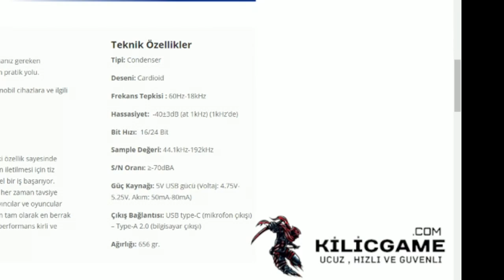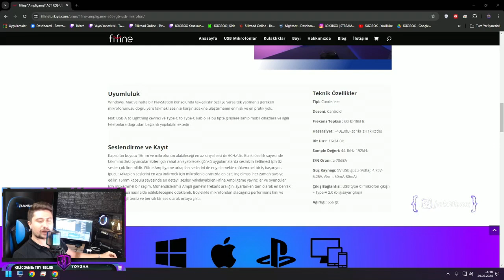Fifine AmpliGame A6T | Yayıncı ve Oyuncular İçin Mükemmel Mikrofon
Merhaba arkadaşlar! Bu videoda, Fifine AmpliGame A6T mikrofonunun kutu açılışını yapıyor ve detaylı bir şekilde inceliyoruz. Eğer siz de uygun fiyatlı ve kaliteli bir mikrofon arıyorsanız, bu videoyu kaçırmayın!

🎤 Ürün Detayları:

Marka: Fifine
Model: AmpliGame A6T
Kullanım Alanları: Oyun, yayın, podcast, ses kaydı
📦 Kutu İçeriği:

Fifine AmpliGame A6T Mikrofon
USB Kablo
Masa Standı
Pop Filtresi
Kullanım Kılavuzu
🔍 İnceleme:

Ses kalitesi
Kullanım kolaylığı
Tasarım ve ergonomi
Fiyat/Performans değerlendirmesi
Yorumlarda görüşlerinizi ve sorularınızı benimle paylaşabilirsiniz. Yeni videolarda görüşmek üzere!